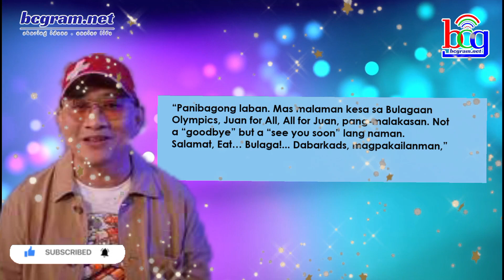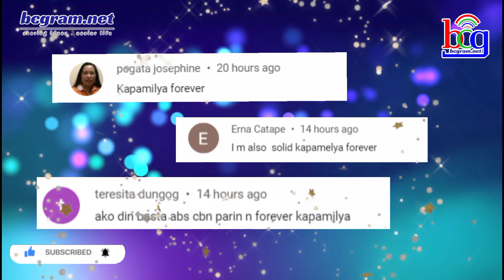SIKAT NA TV COMEDIAN TINANGGIHAN ANG MATINDING OFFER!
The unresolved issues between the management of a popular show and its hosts continue to stir discussions. Michael V., a well-respected personality, declined the offer to become one of the main hosts of Eat Bulaga! Following TVJ's departure from the show, they needed new hosts, but Michael V. respectfully turned down the opportunity out of deep respect for Tito Sotto, Vic Sotto, Joey de Leon, and the other co-hosts whom he considers his mentors. Amidst the ongoing controversy, Michael V. received praise for his integrity and respect, as netizens salute his decision. Meanwhile, the original hosts, Tito Sotto, Vic Sotto, and Joey de Leon, continue to connect with fans through live broadcasts on Facebook while their search for a new TV network is underway. Tito Sotto assured fans that TAPE, Inc. cannot obstruct their Facebook Live sessions, as the ownership lies with the show's head writers and is not under TAPE. Moreover, there have been reports of threats and attempts to access the head writers' passwords. Tito Sotto emphasized their determination to continue Eat Bulaga! in any form, fueled by the overwhelming support from the viewers. Offers from several TV networks, including TV5, RPN 9, NET 25, and CNN Philippines, have come their way, with TVJ aiming to celebrate the show's 50th anniversary in 2029. Joey de Leon hinted at their future network, sharing a photo on Instagram with him, Tito Sotto, and Bossing Vic wearing TVJ shirts, stating that they are just taking a break, not signing off. All signs point to TV5, but the final decision remains uncertain.

So, sa TV5 na nga ba sila mapapanood?